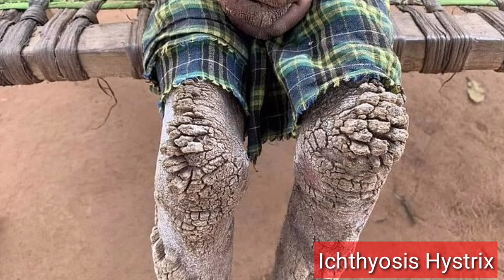(Assamese)The Indian Girl Who Is Turning To Stone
Please..